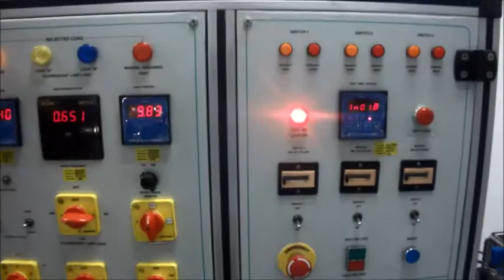Switch Endurance Test Bench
The tests included (that can be customized) are as follows: 1. Normal Operation (Referred to as Cl 19.1 in IEC 60669, IS 3854 and BS EN 60669) 2. Making and Breaking Capacity (Referred to as Cl 18.1 in IEC 60669, IS 3854 and BS EN 60669) 3. Temperature Rise (Referred to as Cl 17 in IEC 60669, IS 3854 and BS EN 60669) 4. Fluorescent Lamp Load (Referred to as Cl 19.2 in IEC 60669, IS 3854 and BS EN 60669) 5. Tungsten Filament Lamp Load (Referred to as Cl 18.2 in IEC 60669, IS 3854 and BS EN 60669)